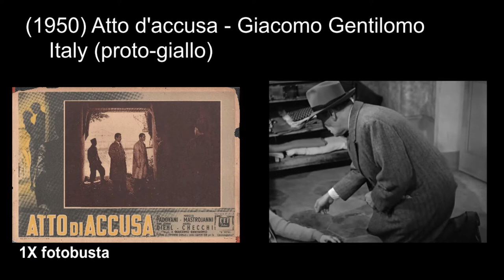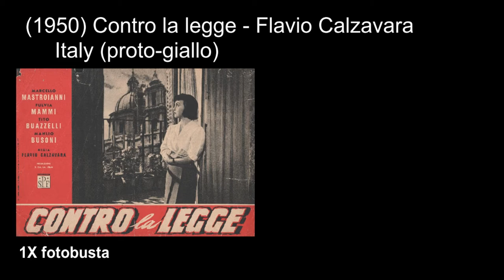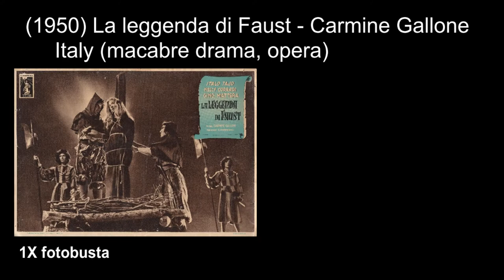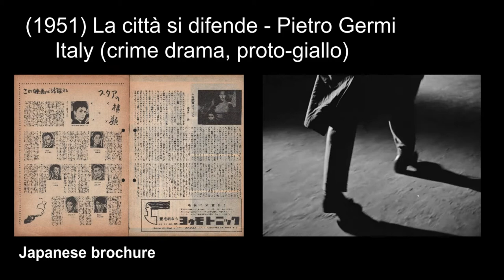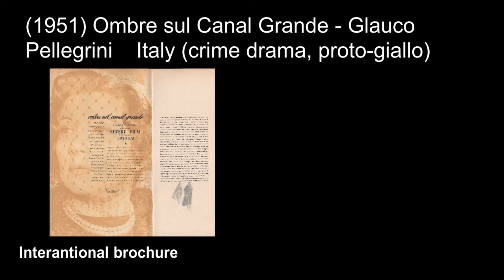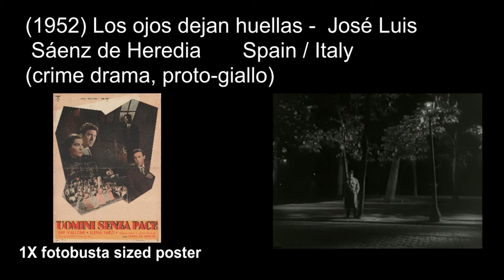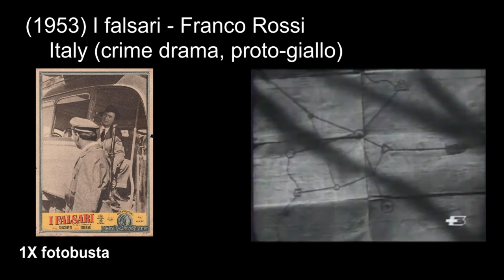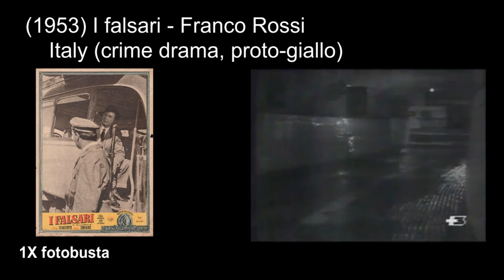Italian horror & giallo movies: 1950-1953 ('Atto d'accusa', 'La Beauté Du Diable')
Italian horror, giallo and exploitation movies Episode 4:
(1950) Atto d'accusa - Giacomo Gentilomo
(1950) La Beauté Du Diable - René Clair
(1950) Contro la legge - Flavio Calzavara
(1950) La leggenda di Faust - Carmine Gallone
(1950) Il richiamo nella tempesta - Oreste Palella
(1951) Amo un assassino - Baccio Bandini
(1951) Il bivio - Fernando Cerchio
(1951) La città si difende - Pietro Germi
(1951) Ombre sul Canal Grande - Glauco Pellegrini
(1951) La paura fa 90 -  Vittorio Metz, Giorgio Simonelli
(1952) Los ojos dejan huellas -  José Luis Sáenz de Heredia
(1952) Ultimo perdono - Renato Poselli
(1953) Cronaca di un delitto - Mario Sequi
(1953) I falsari - Franco Rossi